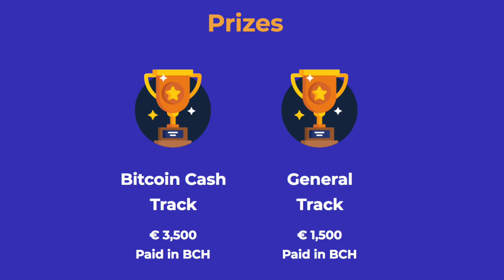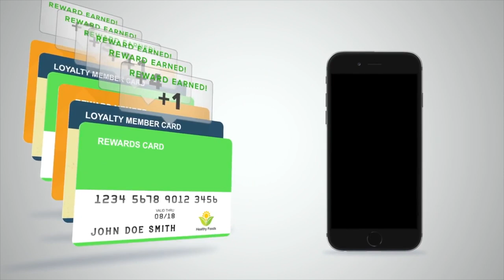Tesla amazing Q3 | Wij, elektrische rijders, zijn BOOS! | BTC.com | Retailcoin - WEEKUPDATE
Elon Musk did it. Tesla is doing fantastic. The Q3 sales doubled compared to Q2 and they made a $312m profit instead of a huge loss. Gross margin on the Model3 went from 7% to 20%. Cash went up even though they paid off debt. The model 3 sold 50.000 cars and is the best selling car by revenue in the USA period.

And more… They Model Y the inexpensive SUV is has been approved to go to production in 2020. When the selfdriving software is good enough they want to compete with Uber and the factory in China is started. Shares went through the roof. Read the share holders letter  or hear the talk.

I visited BTC.com, a huge Bitcoin mining pool with 18% of all Bitcoin miners and 1.5 million Bitcoin wallets. In this pool, miners work together to have a higher success rate in solving Bitcoin blocks puzzles. The profit is shared among participants in the pool.

The company is owned by Bitmain (biggest producer of mining equipment from China). This weekend (27 & 28 Oct) they organize world's first Bitcoin Cash Hackathon at Rockstart offices in Amsterdam. Great speakers like the Bitcoin cash main developer Amaury Sechet and €3.5k in prize money in BCH. Even if you do not hack yourself come take a look!

 Now Dutch: Wij, elektrische rijders, zijn BOOS! Borden voor laadvoorzieningen langs de snelweg zijn ENORM ONDUIDELIJK of ONTBREKEN en het gaat nog 15 jaar duren voordat Rijkswaterstaat hier iets aan doet. Ik ging met Dennis van Powned op onderzoek uit en we gaan langs bij Fastned en MisterGreen. Dit moet prioriteit krijgen. Mag ik je vragen om de petitie te tekenen van de Vereniging Elektrische Rijders?! (1 minuut werk en we zoeken 1000 handtekeningen!)

Retailcoin is een loyalty programma, zoals Airmiles maar dan voor iedere winkelier. In plaats van bij elke winkel een andere spaarkaart te moeten gebruiken, kun je bij alle winkels Retailcoins sparen en deze uitgeven voor exclusieve kortingen, parkeren, kado’s of prijzen. Het programma gaat live in Tilburg, daarna Nederland en dan de rest van de wereld. Deze week is de coin genoteerd op de 1e exchange (Token.Store). Ik was bij de opening.

Dan een hele andere vorm van innovatie. Frans Stuy is een Amsterdamse held. Hij organiseert al 24 jaar 7 kermissen per jaar in Amsterdam en een schaatsbanen op Rembrand- of Leidscheplein. Hij werd bekend omdat in een tijd met veel ruzie op de kermissen hij kansarme jongeren als beveiligers inhuurde en de rust herstelde. Hij heeft als Amsterdammer een uitgesproken mening over de stad. Hoe is het om een kermis te organiseren anno 2018?

Volgende week woensdag geef ik op het Info Security congres in de Jaarbeurs een seminar in het Computable Café over 50 jaar vooruit in ICT. Er wordt ook de ICT personality van de afgelopen 50 jaar gekozen. Geïnteresseerd in deze vakbeurs over IT-Security, Data Management en Cloud Computing? Registreer jezelf voor gratis toegang